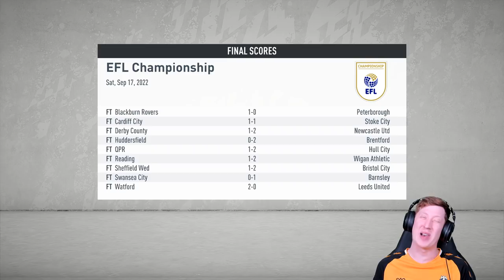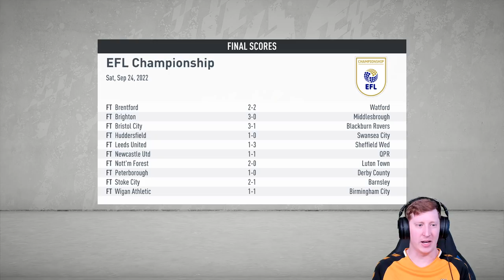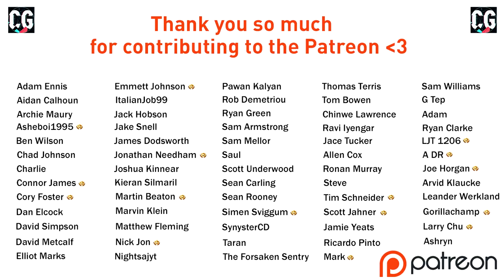THREE OF THE BEST!! FIFA 20 | Career Mode RTG S4 Ep3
FIFA20 CareerMode, every day!!